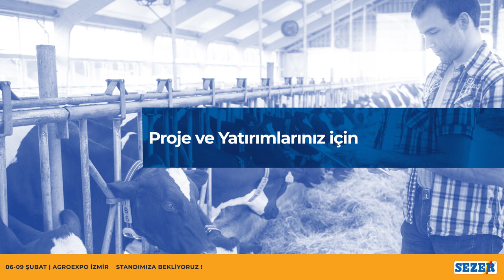Agroexpo İzmir 2020 Tarım ve Hayvancılık Fuarı Başlıyor !